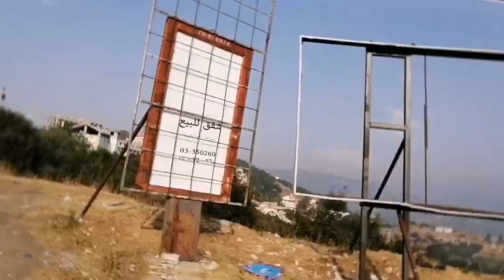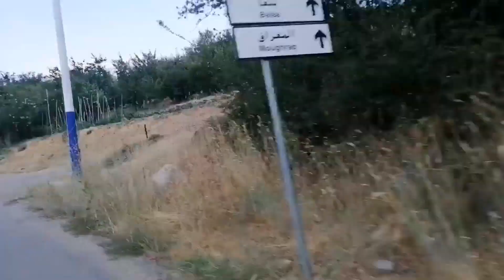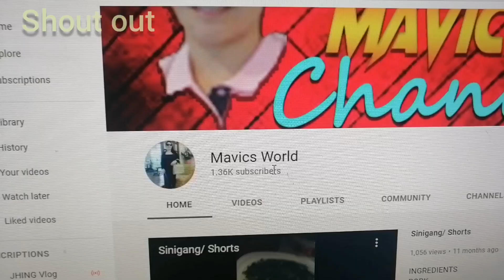PART1...TRIP TO THE VILLAGE OF HUBBY,UMINIT ANG SASAKYAN, MASARAP ANG IHIP NG HANGIN | FELY OBEID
In this video,we will be visiting my husband's village,we were on our half way to the mountain when our car over heated..
Anyway..everything went well.. THANKS GOD
 I'll be showing you our whole trip,the amazing views, and high beautiful mountains❤️❤️

Njoy watching ❤️❤️